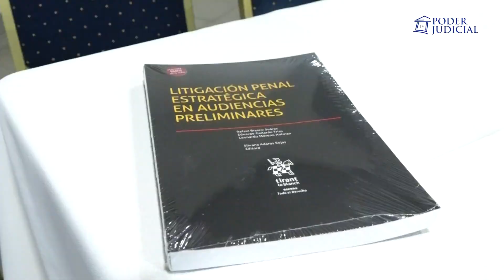Juez del 2° TOP de Santiago Eduardo Gallardo lanza libro sobre litigación penal estratégica